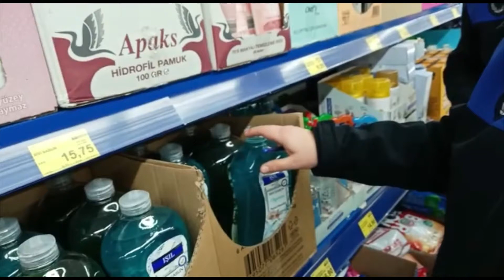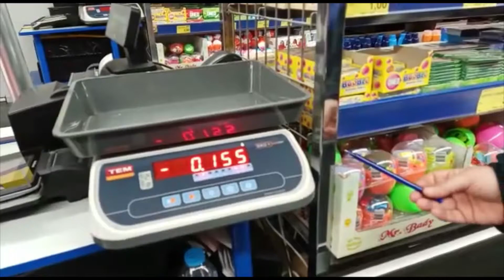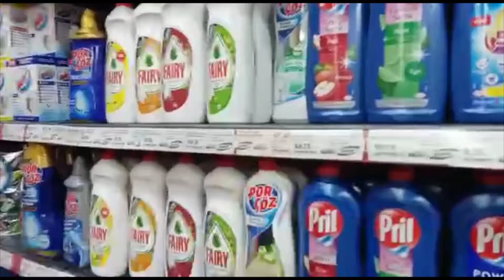Pamukova Marketlerinde denetim yapıldı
Pamukova Haber - Son Dakika Haber ve yeni haberler. İnternet Haberciliğinde Pamukova dan görüntülü haberler yayınlıyoruz.